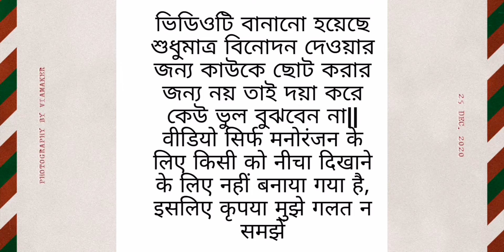godi media|main Hun Dalal patrakaar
Hello and welcome 🙏 back everyone|| aaj firse   ek naye video lekar hazir hua hun|| asha karta hu aspko ye video Pasand aaya hoga|| video agar pasand aaye to apne dosto ko share kare| video ko like aur share kare channel ko subscribe kare aur bell icon ko zaroor press kare take hamare ane wala video apse miss na ho jaaye ❤️❤️JAY HIND❤️❤️   aur jarur channel ko subscribe Karen please mere doston pyare doston aur ham ko support Karen|| 🙏dhanyvad 🙏

এই সংকলন ভিডিও শুধুমাত্র বিনোদনের উদ্দেশ্যে। আমি শুধু সবাইকে হাসানোর চেষ্টা করছি! I'm just trying to make everyone laugh!❤️❤️❤️

GodiMedia

Insults Of Godi Media
Godi media Insults 2022
LIVE TV INSULT godi media
Akhilesh Yadav vs Godi Media Amish Devgan
Top 5 Brutal Insults
funny video meme
live tv godi media insult
thug life
akhilesh yadav thug life
aajtak
chitra tripathi insult
sigma rule

funny Video 🤣 Being honest | Godi Media s
media funny

teri jhalak asharfi, allu arjun rashmika manndana, new hindi song  teri jhalak sharif

teri halak asharfi behind the scenes, teri jhalak asharfi tamil song,
o teri jhalak sharif song,
Teri jhalak asharfi, Allu Arjun teri jhalak sharif song, srivalli song pushpa,Pushpa movie.,

Paaben Badam Dada Kacha Badam
Amar Kache Naiko Bubu Vaja Badam
Amar Kache Paaben Shudhu Kacha Badam

হেলো প্রিয় দর্শক,
এটি s media funny ভিডিও চ্যানেল।
আমার যদি কোন ভুল হয়। মন্তব্য করুন এবং আমাকে বলুন, আমরা এই ভুলটি পরবর্তী সমাধানের চেষ্টা করব। দয়া করে আমাদের ভিডিওগুলি দেখুন এবং সর্বোত্তম চেষ্টা করার জন্য আমাকে আত্মবিশ্বাস দিন। এই ভিডিওটি দেখার জন্য ধন্যবাদ।